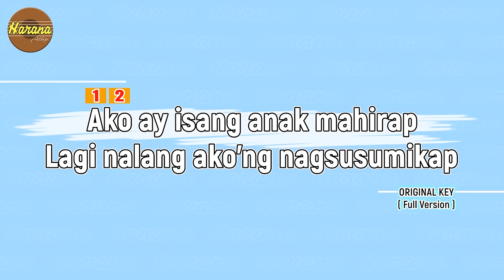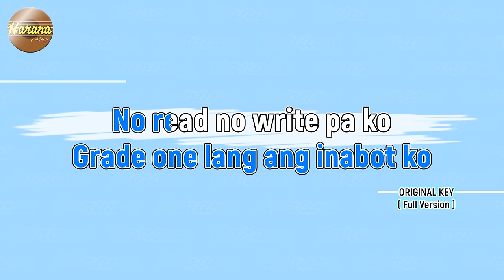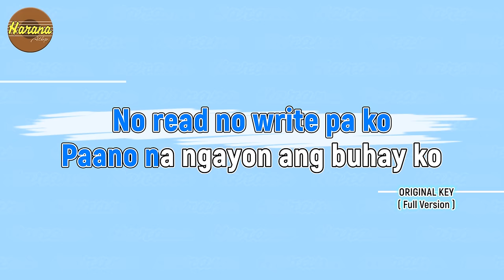Dukha - Judas (Karaoke)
Dukha - Judas (Karaoke) Instrumental cover.